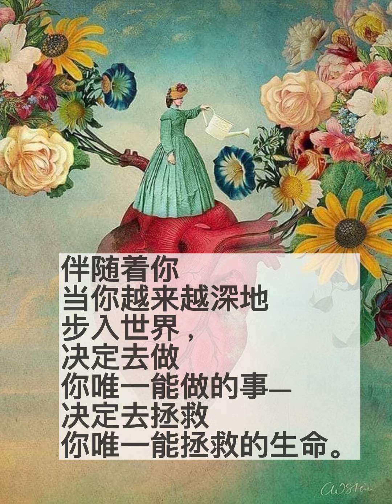旅程 - 转变生命的诗 （玛丽·奥利弗）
旅程是一首转变人生的诗。当你敢于倾听自己内心的声音，启航进入新的生活，你的人生就不再空虚。

“你生命的前半辈子或许属于别人

活在别人的认为里

那把后半辈子还给你自己

去追随你内在的声音” ---荣格